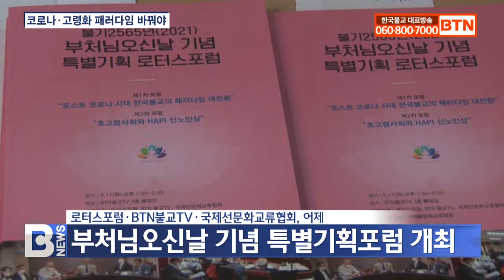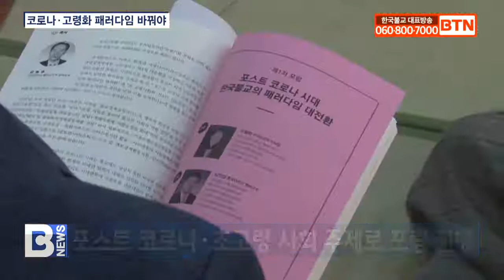[BTN뉴스] 포스트 코로나ㆍ초고령 사회 불교계 길은?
[앵커]

불교와 사회·경제에 대해 의미 있는 화두를 던지는 로터스포럼이 BTN불교TV와 부처님오신날 맞이 특별 포럼을 개최했습니다. 포스트 코로나, 그리고 초고령 시대 한국불교가 나아갈 길을 제시하는 포럼 현장에 최준호 기자가 다녀왔습니다.
[리포트]

코로나19가 종식된 이후 한국불교가 나아가야 할 길은 이전과는 다른 형태가 될 것이라는 의견이 많습니다.

또한 예전부터 우려돼 오던 초고령 시대도 코앞까지 다가와 이에 대한 대책이 필요하다는 목소리도 높습니다.

불교경제경영마인드로 희망을 이끌어가는 로터스포럼과 BTN불교TV, 국제선문화교류협회가 어제 부처님오신날 특별 기획포럼을 개최했습니다.

최평규 / 로터스포럼 회장
(기존에 항상 들었던 포럼 내용을 되풀이하는 것을 탈피해서 불교계에서는 최초로 새로운 내용으로 공개하는데, 그것을 뜻 깊게 하기 위해 부처님오신날 진행하는 특별포럼으로 타이틀을 만들었습니다.)

포럼은 현재 가장 중요한 사회 이슈인 ‘포스트 코로나’와 ‘초고령 사회’를 주제로 2차에 걸쳐 진행됐습니다.

첫 주제인 ‘포스트 코로나 시대 한국불교 패러다임 대전환’과 관련 동국대학교 심익섭 명예교수가 발표자로 나섰습니다.

심 교수는 스님의 원력과 사부대중이 함께 이끄는 사찰공동체의 구성과 젊은 층이 주도하는 포교 활동이 필요함을 강조했습니다.

심익섭 / 동국대학교 명예교수
(어리다고, 학생이라고, 젊은이라고 끌고 갈 생각하지 마시고 함께 가 보시라는 얘깁니다. 이제는 스님께서, 또는 신도회 회장들이 신도들을 끌고 간다고 생각하는 간접민주주의가 아니라 모두가 함께 하는 직접민주주의가 포함된 좋은 민주주의로 갈 때가 됐다고 생각합니다.)

초고령 사회를 진단하는 두 번째 주제에서 차흥봉 전 보건복지부 장관은 고령층을 노쇠하고 무기력한 집단으로 보는 시각에서 벗어나야 한다고 주장했습니다.

차흥봉 / 전 보건복지부 장관
(노인을 능력 있는 존재로 보자. 건강하고 활동하고 능력 있으면 의존적이고 병든 노인이 아니라는 겁니다. 그러니까 연령주의가 아니고 노인 능력주의로 보자는 방향 전환이 IAGG(국제노년학노인의학회)를 중심으로 광범위하게 퍼지고 있습니다.)

각 주제에 대해 발표 이후 저명한 전문가들이 관련된 토론을 진행했습니다.

코로나19 상황을 반영해 포럼 현장에는 소수의 인원만 초청됐고, 포럼의 전 과정은 유튜브 BTN불교TV 채널을 통해 생중계됐습니다.